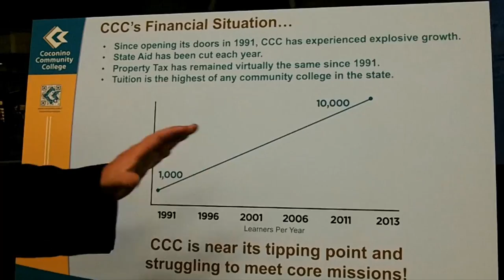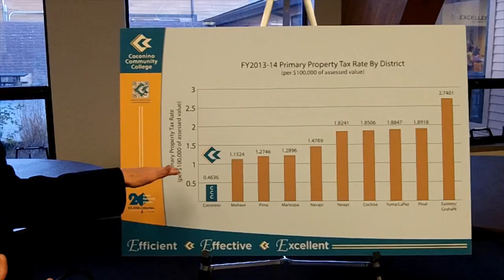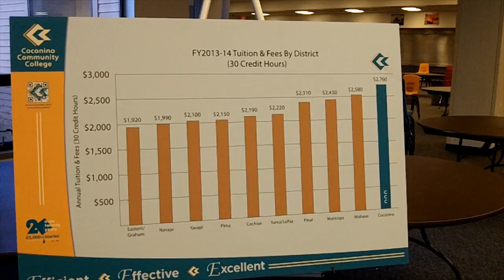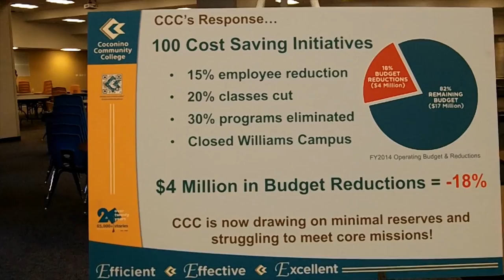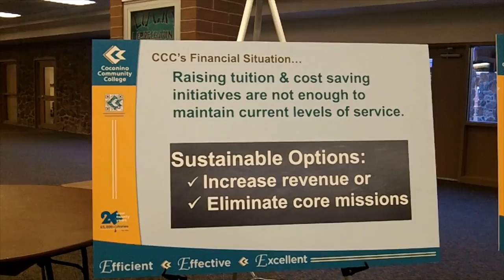Coconino Community College Open House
Coconino Community College has been hosting Open Houses throughout Coconino County to provide information about the College's finances and Core Missions. This video is from the Open  House hosted at Flagstaff High School on Oct. 16, 2013.